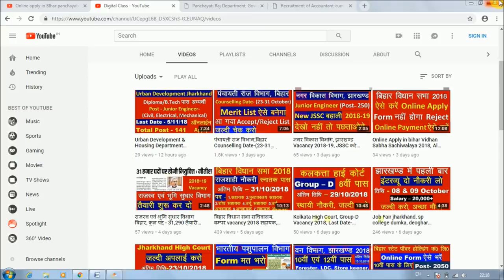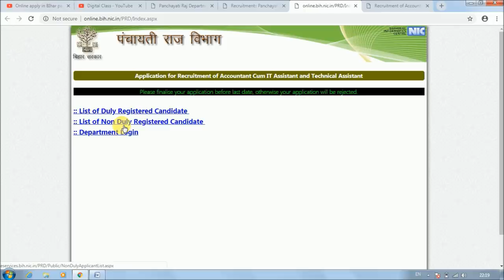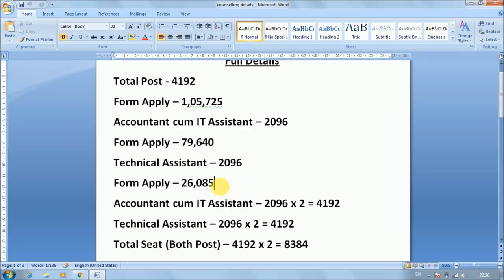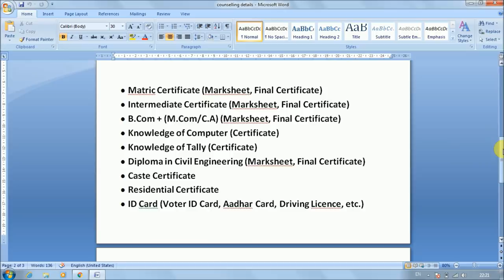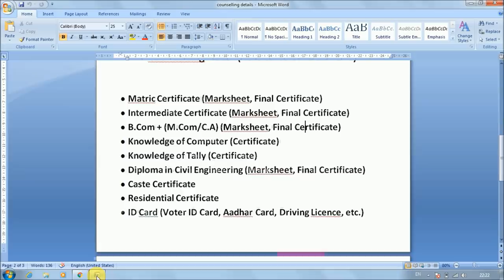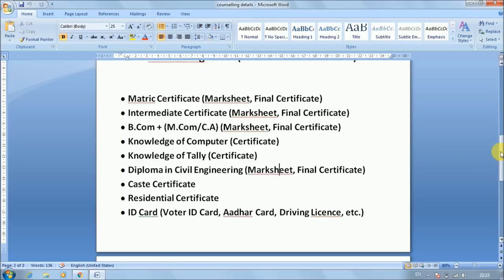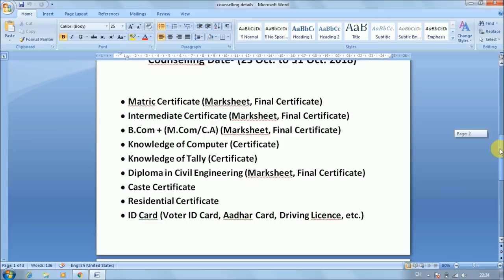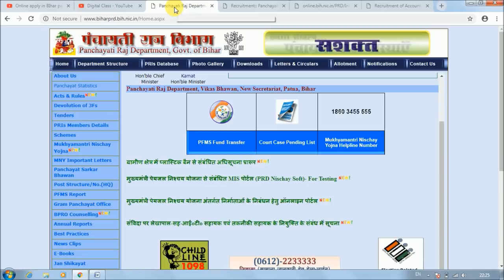बिहार पंचायती राज विभाग, Counselling में क्या होगा, क्या लेकर जाएँ, गलती मत करो, Confirm नौकरी पाएं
Hello Friends,

बिहार पंचायती राज विभाग me list aa gyi hai. list check karo. jiska name duly registered candidate me hai sabko counselling me bulaya jayega. counselling me kya hoga. kya lekar jayen maine isi par ye video banaya hai. jarur dekhen. aapke bahut kaam aane wala hai. like comment share and subscribe jarur karen.